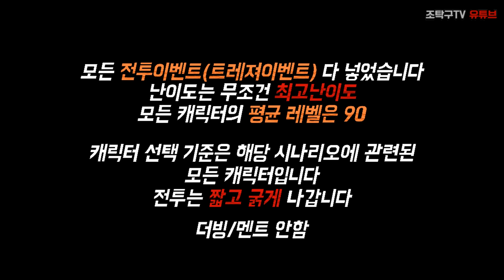[조탁구] 원피스 해적무쌍3 #28 (정상결전) [한글자막]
모든 전투이벤트(트레져이벤트) 다 넣었습니다
난이도는 무조건 최고난이도, 모든캐릭터 평균 레벨 90
캐릭터 선택 기준은 해당 시나리오에 관련된 모든 캐릭터
상황에 맞는 캐릭터가 나와서 짧고 굵게 나갑니다. 더빙/멘트 無